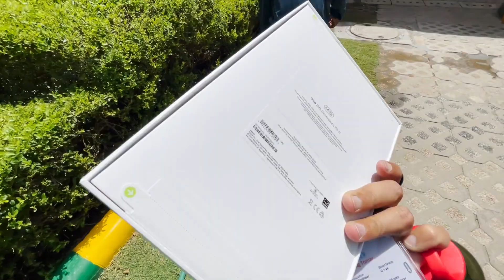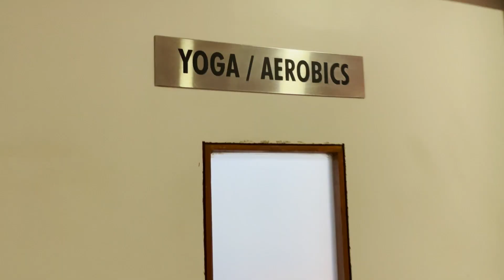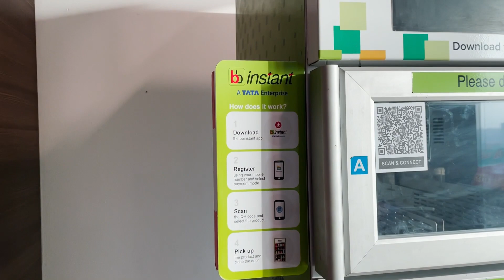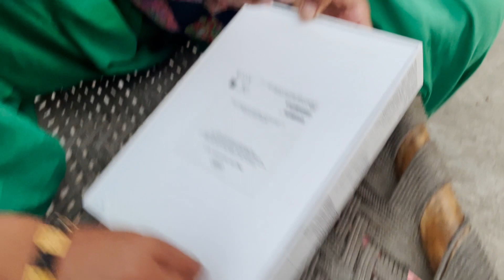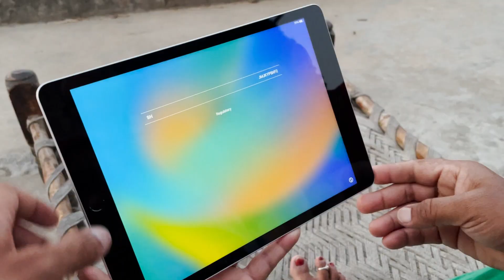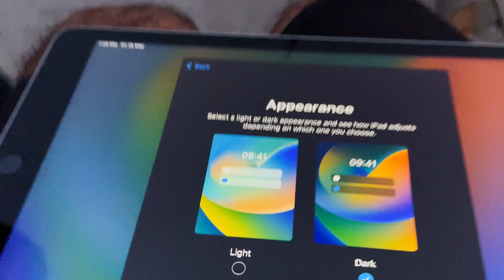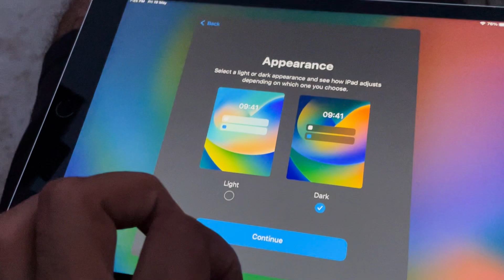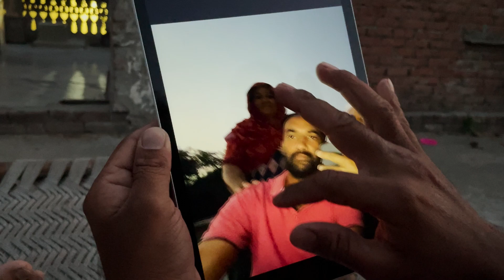Unboxing Apple iPad | Gifted by Coforge at Greater Noida Campus | Feat @Kittudonvlogs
Welcome to our exciting vlog, where we will unbox and explore the incredible Apple iPad! I'm thrilled to share this special moment with you as I'll unveil this amazing gift generously presented to me by Coforge at  Coforge Greater Noida Campus.

I extend my heartfelt gratitude to Coforge for their generosity. Their support enables us to explore and showcase the latest technology to our viewers.

With the iPad's A-series chip and powerful processing capabilities, we'll experience lightning-fast performance and seamless multitasking. We'll demonstrate the iPad's versatility by showcasing its ability to effortlessly handle tasks such as photo and video editing, gaming, and productivity apps.

The iPad's stunning Retina display will leave you in awe as we explore its vivid colors, sharp details, and impressive clarity. We'll also take a closer look at the device's sleek design, lightweight build, and intuitive user interface, which make it a delight to use for work, study, or entertainment.

So, if you're curious to witness the unboxing and discover the wonders of the Apple iPad, watch now!

Timestamps:
00:00 - Introduction
00:40 - Yoga at Campus
02:20 - Finally got iPad
03:05 - Showcasing the Office Coffee area
04:17 - Sharing thoughts | Sunset View
06:05 - Unboxing the Apple iPad

SOCIAL MEDIA HANDLES :
Equipment and Software Details:
Software: Adobe premiere pro,  Adobe Photoshop
Equipment: iPhone12